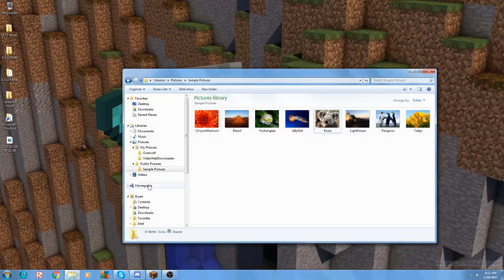Proof I Don't Hack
Someone called hacks on me on a server called Arkham Network so heres a video with proof I don't.